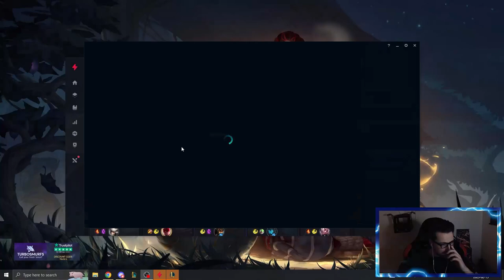SHOWING YOU HOW TO CARRY AS LEE SIN IN HIGH ELO (Full of Helpful Tips)